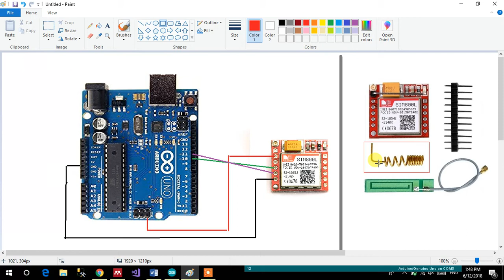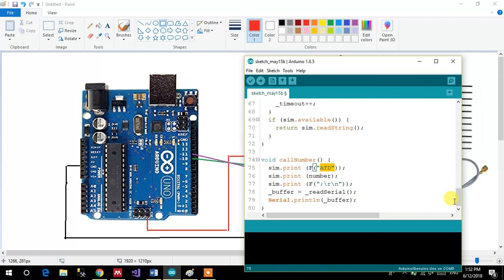عمل اتصال وارسال واستلام رسائلة بأستخدام GSM SIM800L الجزء الثاني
GSM
SIM
calling
send message
receive message
make call
ارسال رسائل
استلام رسائل
اجراء اتصال